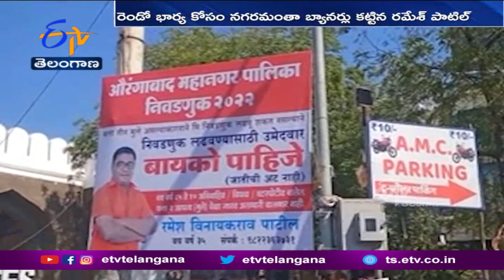నాకు కాబోయే రెండోభార్యకు ఈ లక్షణాలుండాలి | Maharashtra Man Put a Banner Asking for a Wife to Contest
మహారాష్ట్ర ఔరంగాబాద్ లో తనకు రెండో భార్య కావాలంటూ ఓ వ్యక్తి నగరం అంతటా బ్యానర్లు పెట్టి హాట్ టాపిక్ గా మారాడు. కాబోయే భార్యకు... ఎలాంటి లక్షణాలు ఉండాలనే విషయాన్నీ వాటిలో పేర్కొని. అందరి దృష్టిని ఆకర్షిస్తున్నాడు. రానున్న ఔరంగాబాద్ మున్సిపల్ ఎన్నికల్లో నిలబడాలని రమేశ్ పాటిల్ అనే వ్యక్తి భావించగా.. అప్పటికే అతనికి ముగ్గురు పిల్లలు ఉండటంతో. పోటీ చేసే అర్హత కోల్పోయాడు. ఎలాగైనా బరిలో నిలవాల్సిందేనని పట్టుదలతో ఉన్న రమేశ్. రెండో పెళ్లి చేసుకుని వచ్చే భార్యను ఎన్నికల్లో పోటీ చేయించాలని సంకల్పించుకున్నాడు. ఇందుకోసం. ఏకంగా నగరం మొత్తం బ్యానర్లు కట్టించాడు. తనకు కాబోయే భార్య ఎలా ఉండాలో. ఆ హోర్డింగుల్లో పేర్కొన్నాడు.